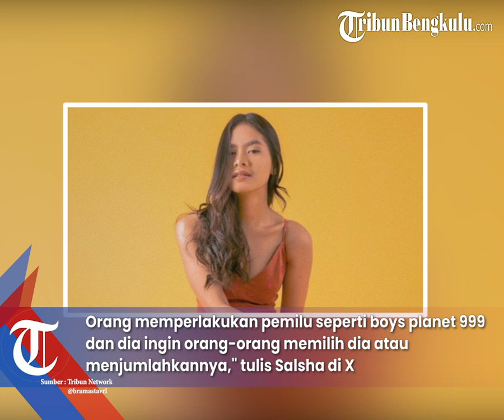Putri Iis Dahlia Kritik Pedas Foto Kampanye Verrell Bramasta seperti Boy Band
Putri Iis Dahlia setuju dengan cibiran warganet yang menganggap foto kampanye Verrell Bramasta tidak sesuai.